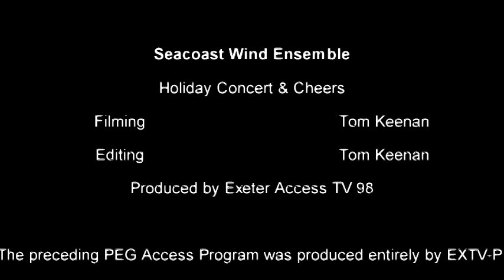Seacoast Wind Ensemble Holiday Concert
The Seacoast Wind Ensemble performs their Holiday Concert at the First Baptist Church in Exeter on December 13th.